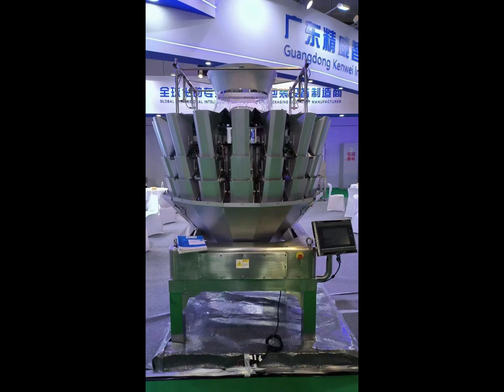KENWEI - Professional Manufacturer of Weighing Machine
Guangdong Kenwei Intellectualized Machinery Co., Ltd. is devoted to the R&D and manufacturing of multi-head weighers, linear weighers, check weighers, metal detectors with high speed and high accuracy. With the continuous exploration, research, and application of advanced technology, we developed more than 30 different models made of different materials including the mini weigher, counting weigher, noodle weigher, frozen food weigher, feeding control weigher, salad weigher, hardware weigher, anchovy fish weigher, screw feeding weigher, mixing weigher, linear weigher, check weigher, metal detector, printer, electronic counting machine, manipulator, conveyor, etc., which are widely used in food, pharmaceutical, chemical, hardware, household, and other fields to meet various requirements of our customers. Kenwei makes unremitting efforts to help global customers and partners save costs and improve their production efficiency.

ADD: No.34, Zhenlian Road, Shangnan District, Fusha Town, Zhongshan City, Guangdong, China.